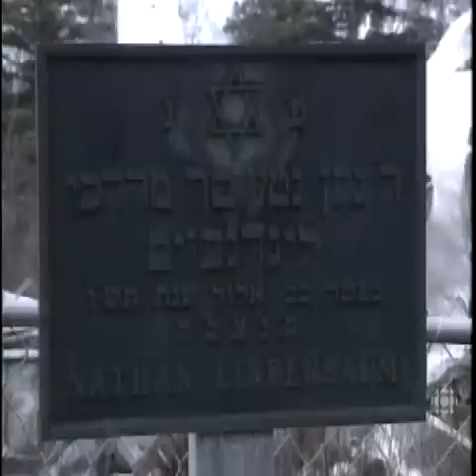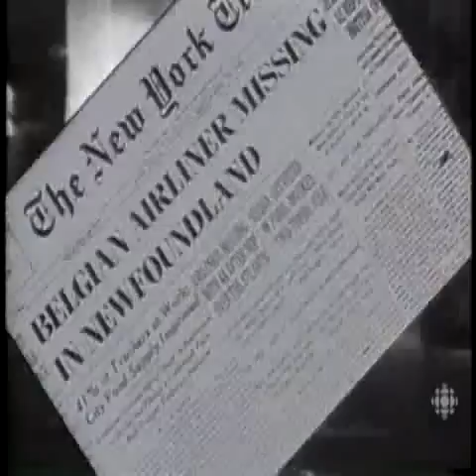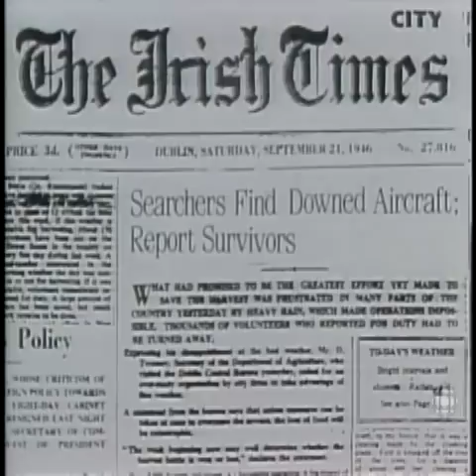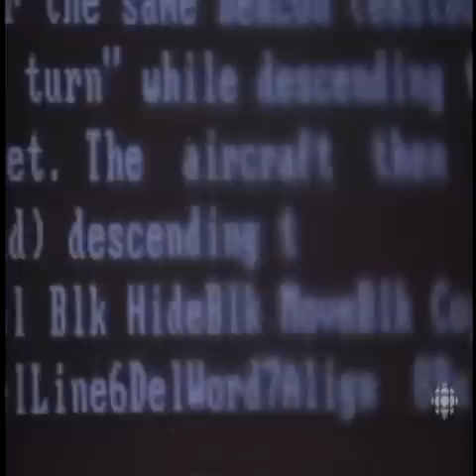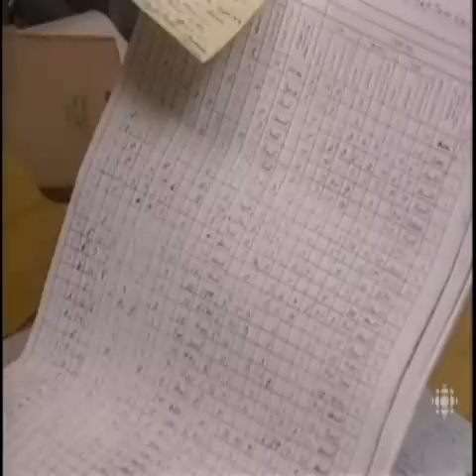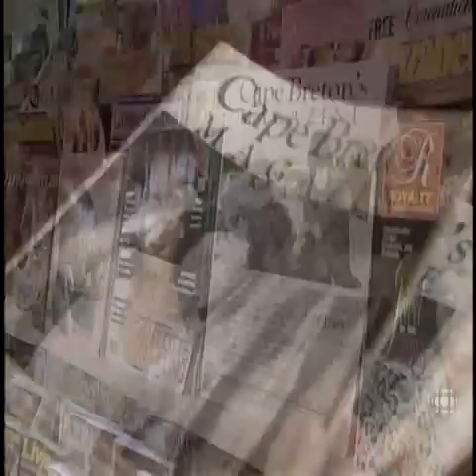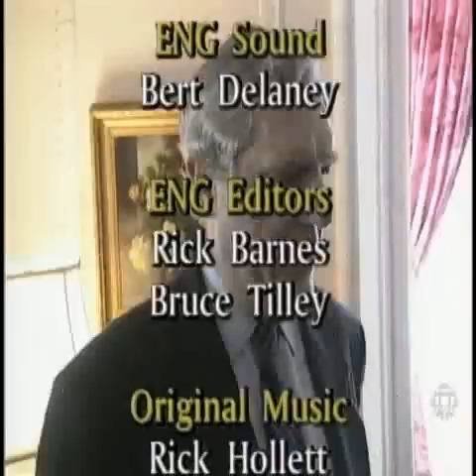Abbott Pelley and Bruce Shea Honoured - Land and Sea - 1992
Trappers Abbott Pelley and Bruce Shea featured on Land and Sea in 1992. They were flown to Ottawa and honoured for their roles in caring for and helping rescue passengers in the early morning of September 18, 1946. The DC-4 belonging to the Belgian Airline, Sabena crashed outside Gander Nf.